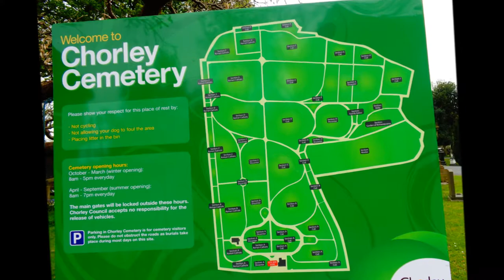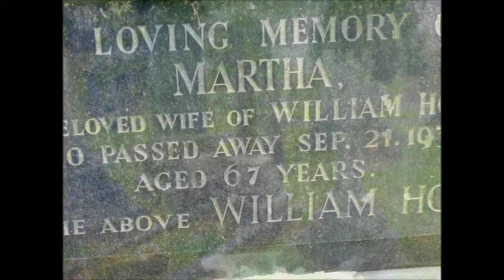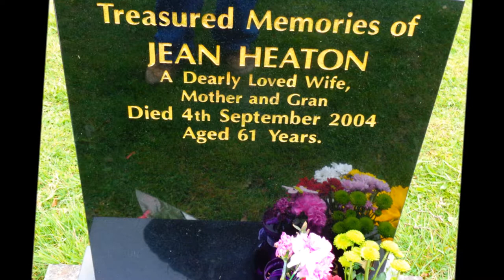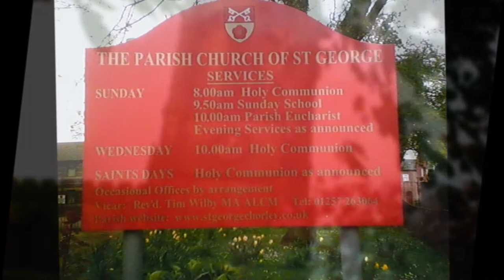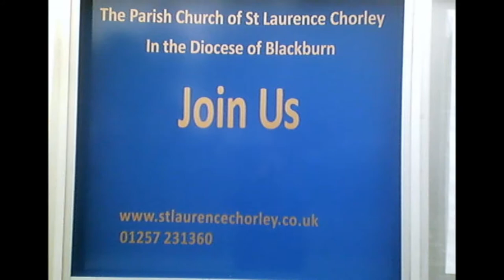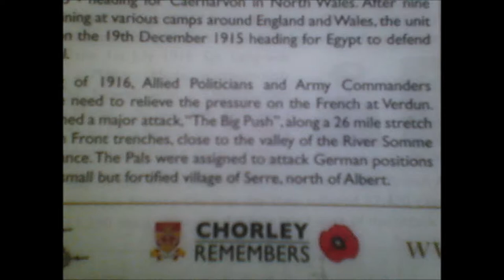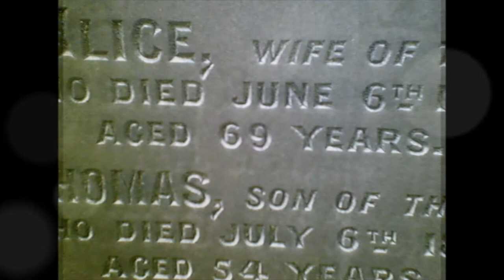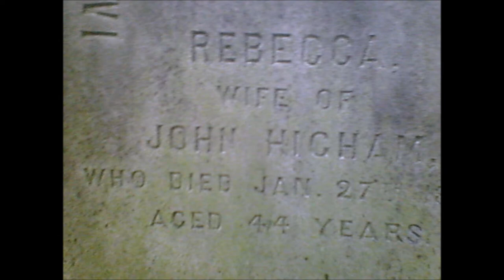CHORLEY PHOTO ALBUM with Wagner Music 'Ride of the Valkyries' Looking for Zara's Paternal Ancestors